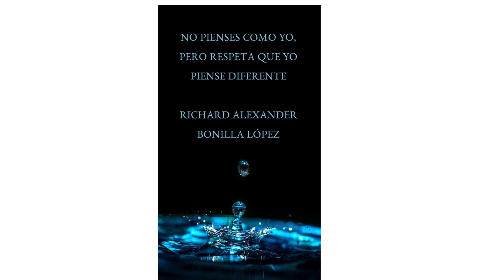mi inspiración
FRASES DE LA VIDA, PARA LA VIDA Y REFLEXIONAR